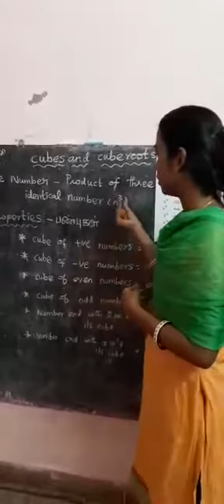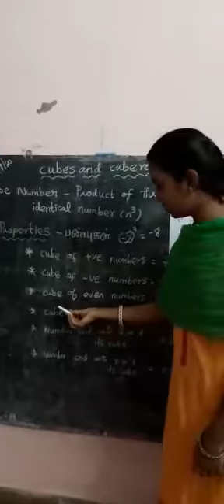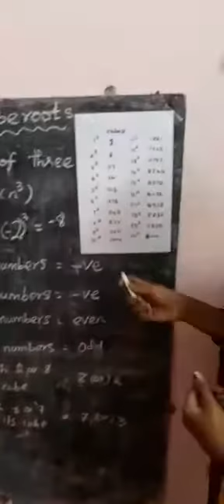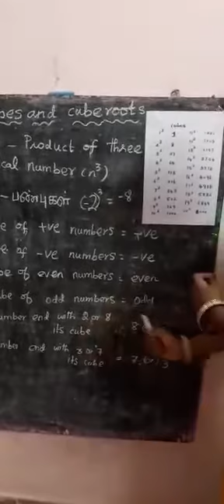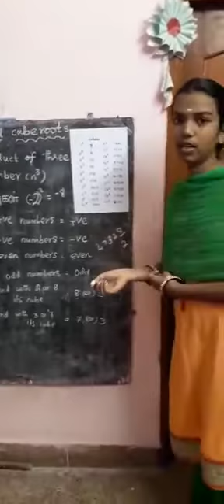JUNIOR IAS ACADEMY SELF LEARNING PRACTICE BY LINSHA SREE 8TH LGHSC